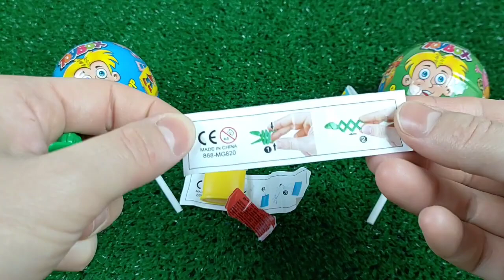The Drake & Central Cee "On The Radar" Freestyle (Jung Kook) 'Seven (feat. Latto)' Official CANDY MV